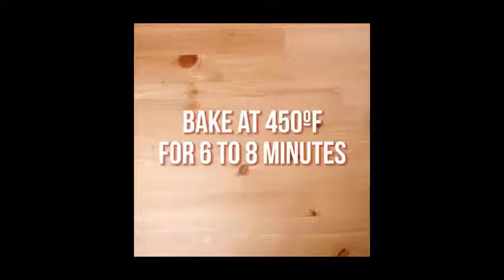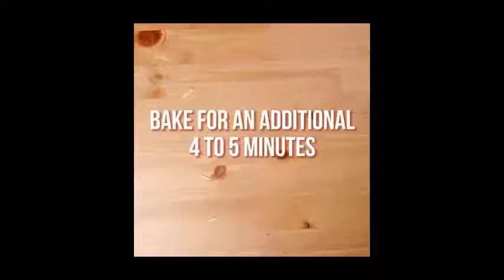How to make pizza cone | Eat the Trend A Cone (Recipe)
How to make pizza cone How to make pizza cone | Eat the Trend  A Cone (Recipe)How to make pizza cone How to make a pizza cones! (Recipe method below) A fantastic yet easy dish ideal for any occasion and to impress your friends too!
Your eyes aren't deceiving you - these aren't ordinary ice cream cones, but rather pizza cones. Pioneered by Konopizza, this new take on pizza is almost as fun to make as it is to eat. Watch the video to see how it got its iconic shape, and check out the recipe for suggestions on how to make these cheesy, saucy delights at home.

salt
1 1/2 cups water at 110°F
2 tablespoons plus 2 teaspoons olive oil, dividedINGREDIENTS

3 1/2 to 4 cups bread flour
1 teaspoon sugar
1 envelope instant dry yeast
2 teaspoons kosher

Fillings:
Mozzarella cheese, shredded
Pizza sauce
Pepperoni, optional
Pancetta, cooked and crumbled, optional
Red bell pepper, diced, optional
Basil
DIRECTIONS

Combine the bread flour, sugar, yeast, and salt in the bowl of a stand mixer, and combine. While the mixer is running, add the water and 2 tablespoons of oil. Beat until the dough forms into a ball. If the dough is sticky, add additional flour, 1 tablespoon at a time, until the dough comes together in a solid ball. If the dough is too dry, add additional water, 1 tablespoon at a time.
Scrape the dough onto a lightly floured surface and gently knead into a smooth, firm ball.
Grease a large bowl with the remaining 2 teaspoons olive oil, and add the dough. Cover the bowl with plastic wrap, and put it in a warm area to let it double in size, about 1 hour.
Turn the dough out onto a lightly floured surface, and divide it into 2 equal pieces. Cover each with a clean kitchen towel or plastic wrap and let them rest for 10 minutes.
While the dough is rising, cover 5 to 10 ice cream cones (or cone-shaped Dixie cups) with foil; spray with nonstick cooking spray. These will be used to reinforce your pizza dough into a cone shape while baking.
Once the dough is finished rising, cut it into strips or semicircles to begin covering the foil-covered cones. Start by folding the dough over the bottom of the cone, and work your way up to the top, smoothing the dough over the entire surface and creating a minimal overlap to ensure all seams are covered.
Place the cones open side down on to an unlined baking sheet, and cook at 450°F for 6 to 8 minutes, until you see the cones begin to solidify their shape and the color is slightly starting to brown.
Remove the cones from the oven, and carefully remove the foil-lined ice cream cones (or cone-shaped Dixie cups) from the inside of your pizza cone. Now begin to fill each cone with your personalized pizza cone ingredients. Layer fresh mozzarella cheese, then sauce mixed with any toppings you'd like to include in layers throughout the cone. Add some extra mozzarella to the top of the cone.
Place your filled pizza cones in an oven-safe mug, glassware, or a specialized rack that can hold them upright, and bake for an additional 4 to 5 minutes on 450°F, or until the cheese is melted and cones are golden brown.
I post a video!
enjoy you are beautiful life ,,
if like my video so visit to my other you tube channel,

And also visit to my website;

you are friend hamza imdad yousafzai and hamza yousafzai